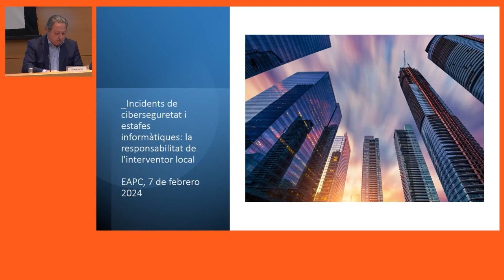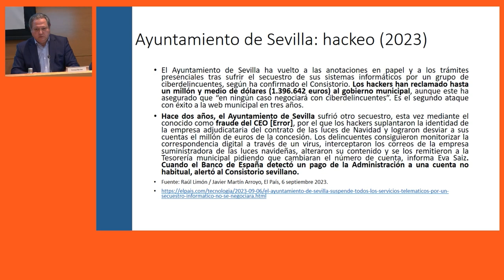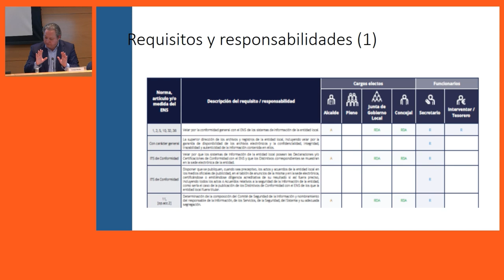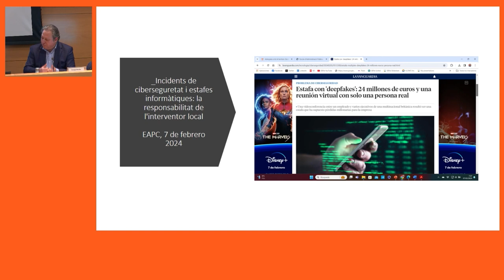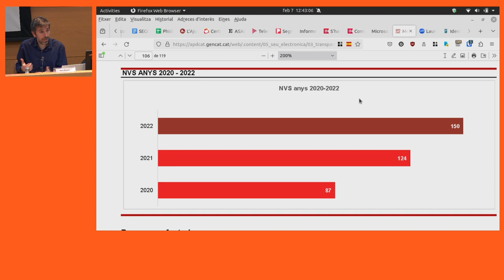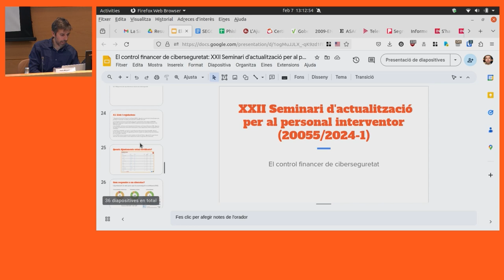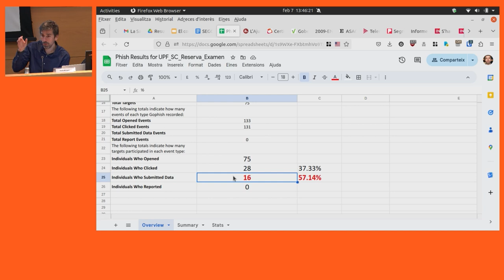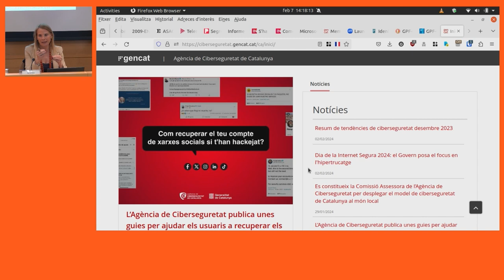XXII Seminari d'actualització per al personal interventor. 1a sessió (07/02/2024)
PRESENTACIÓ

OBJECTIUS
- Aprofundir en els coneixements propis dels professionals de l'àmbit de la intervenció local.
- Conèixer bones pràctiques en l'àmbit de la intervenció local.
- Debatre amb altres professionals d'aquest àmbit sobre els continguts i novetats exposades.

PROGRAMA
Incidents de ciberseguretat i estafes informàtiques: la responsabilitat de l'interventor local
Enrique Benítez Palma
Vicepresidente de la Comisión INNOTEC de la Fundación FIASEP

El control financer de ciberseguretat
Genis Margarit Contel
Enginyer de telecomunicacions i expert en ciberseguretat